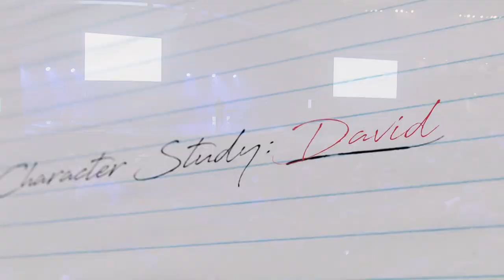How To Behave Wisely | Kenneth Mulkey